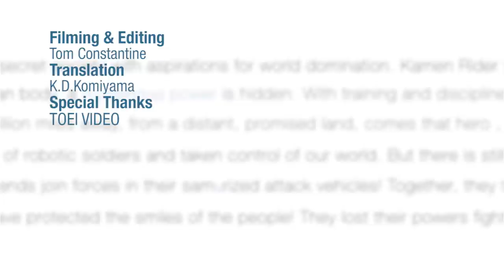石垣佑磨 & 大葉健二『スペース・スクワッド』囲み取材 Space Sheriff Gavan Q&A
The Tokusatsu Network brings you a digest of the Space Squad: Gavan vs Dekaranger DVD and Blu-Ray launch event with Kenji Ohba and Yuma Ishigaki.
Click on the CC button for English subtitles!

「スペーススクワッド　ギャバンVSデカレンジャー」のDVD＆ブルーレイ発売記念イベントにて大葉健二さんと石垣佑磨さんが登壇！